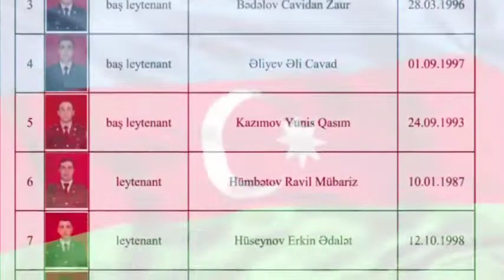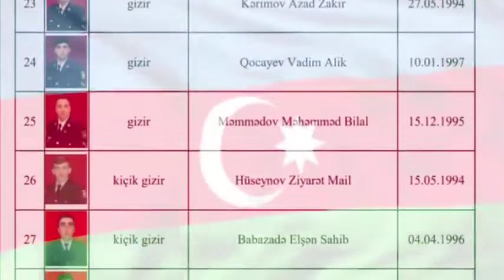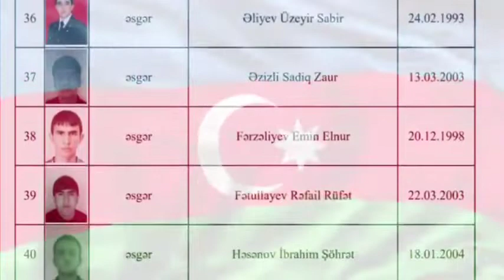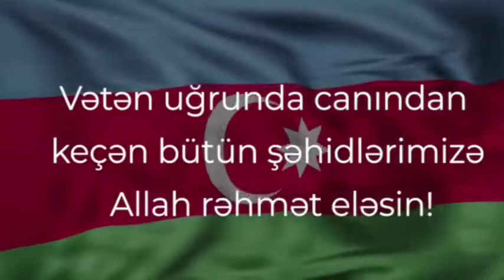May God have mercy on all the martyrs!